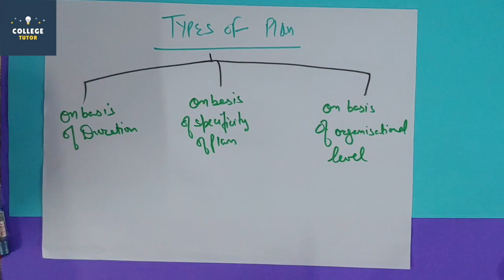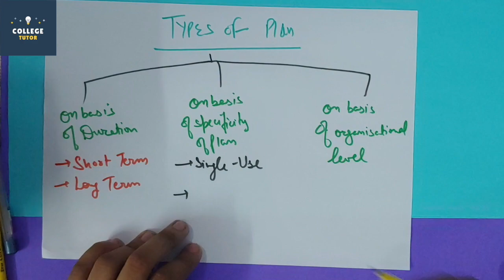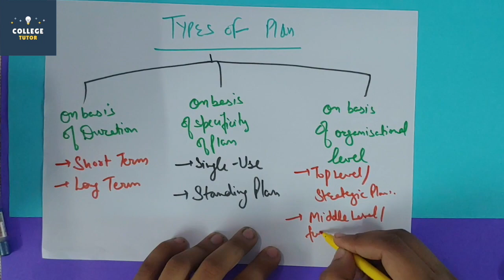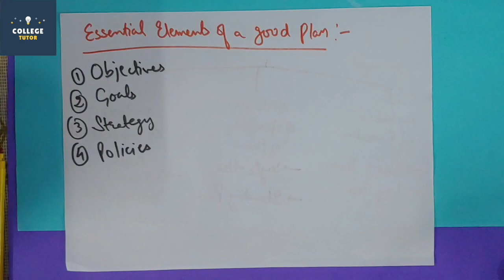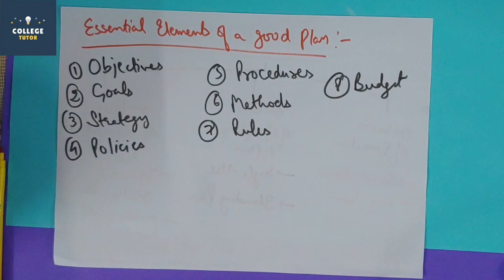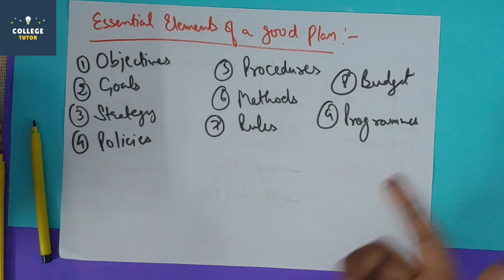Types of Plans | Essential Elements of a Good Plan | Fundamentals of Management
Following topics have been covered:
*Types of Plan
-On the basis of Duration (Short Range Plan and Long Range Plan)
-On the basis of Specificity of Plan (Single Use and Standing Plan)
-On the basis or organizational level (Top Level, Middle Level and Bottom Level)

*Elements of a Good Plan